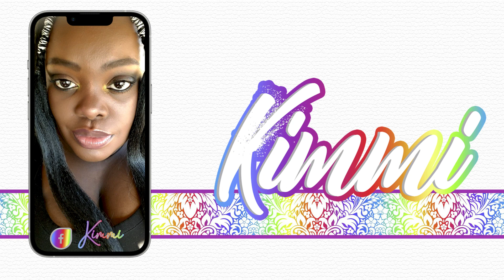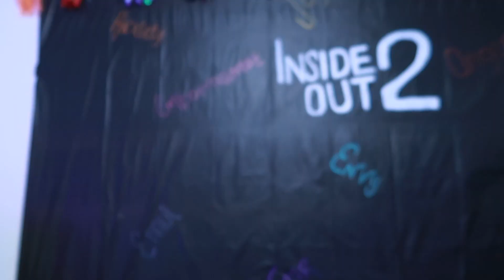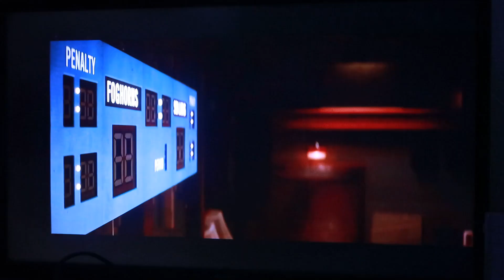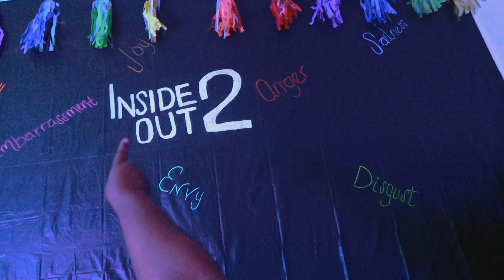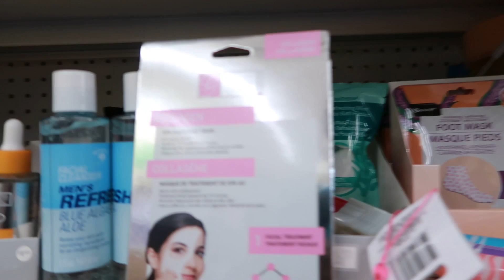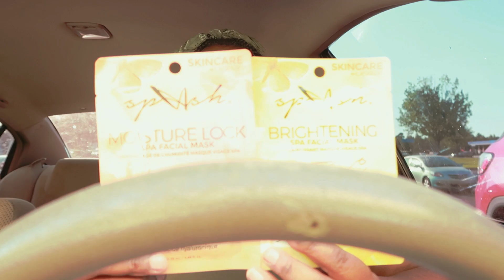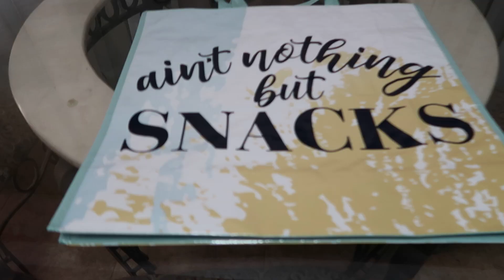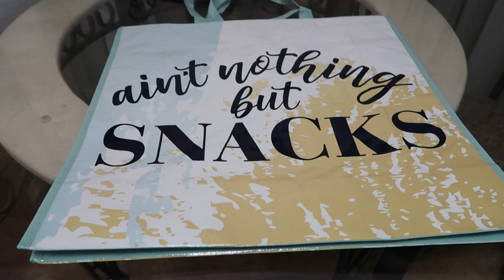VLOG : LADY TRIED TO STEAL MY PURSE | DOLLAR TREE SKIN CARE | INSIDE OUT 2 MOVIE | DRIVE WITH ME